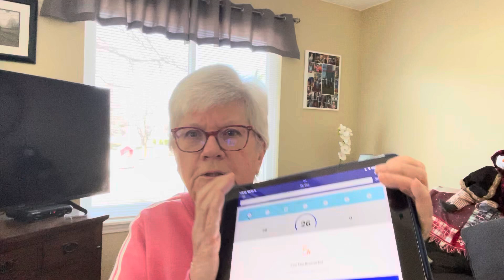WW MEETING HIGHLIGHTS: HOW DO I MAINTAIN WEIGHT LOSS 3-20-23